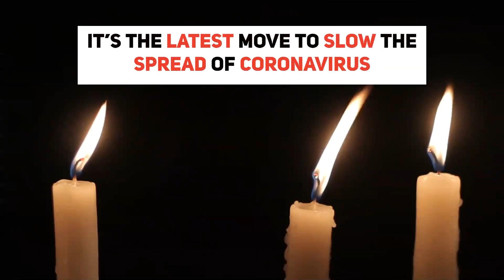Indiana bishops suspend Mass until further notice during coronavirus pandemic